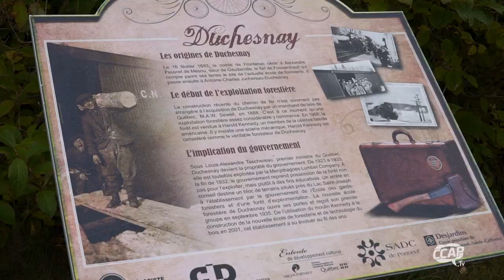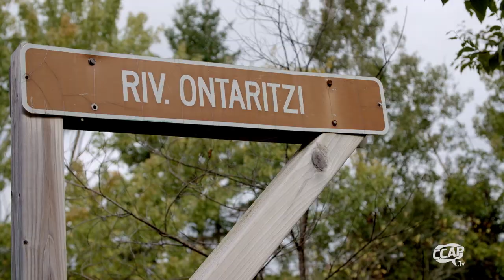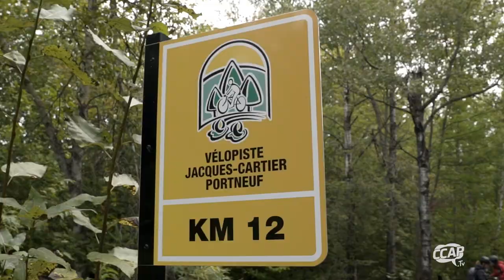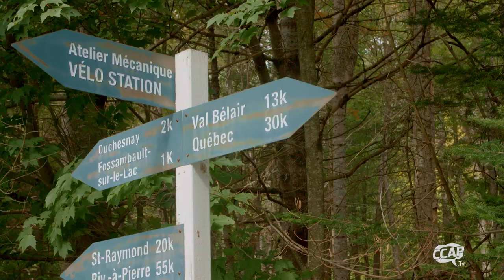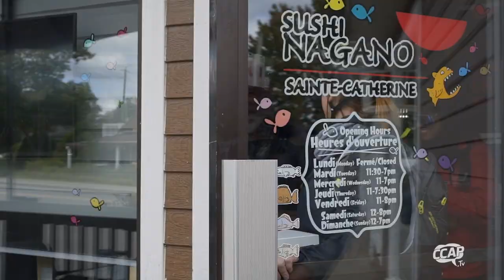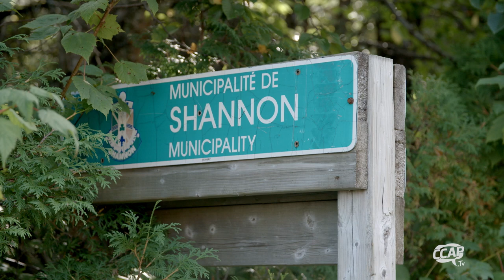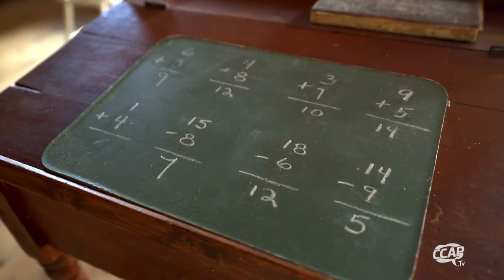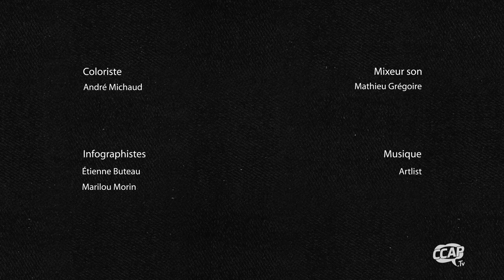Vélopiste Jacques-Cartier/Portneuf | Qu'est-ce qu'on fait ?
Aménagée sur une ancienne emprise ferroviaire sur une longueur de 68 km, la Vélopiste Jacques-Cartier/Portneuf vous fait traverser les villes et villages du nord-ouest de la ville de Québec. Ce parcours en pleine nature vous fera aussi croiser des lieux historiques et des points de service et de restauration à découvrir.

❓ Le saviez-vous ?